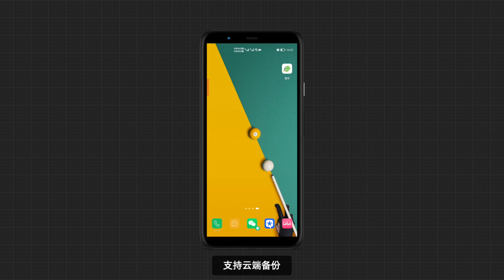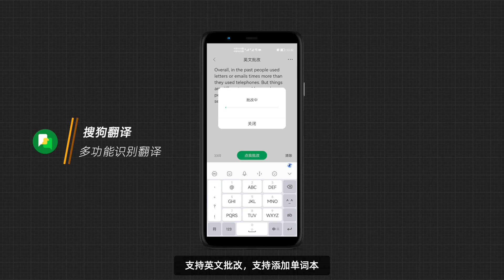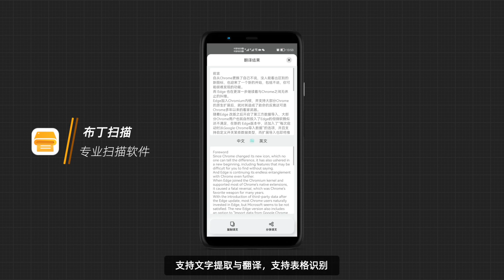十款免费的高分App，吊打某些VIP！【JOKER鹏少】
10款高分免费app分享！有效提高工作和生活效率！翻译和手机扫描文档一应俱全！